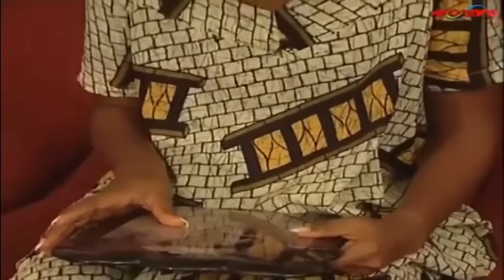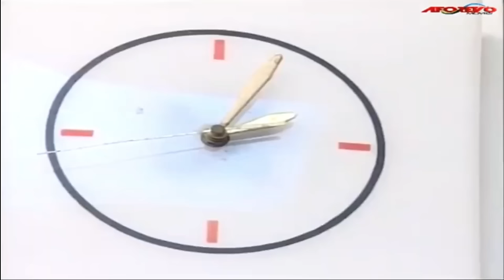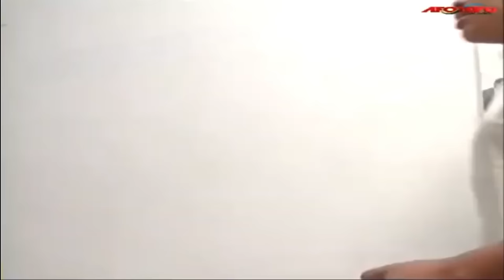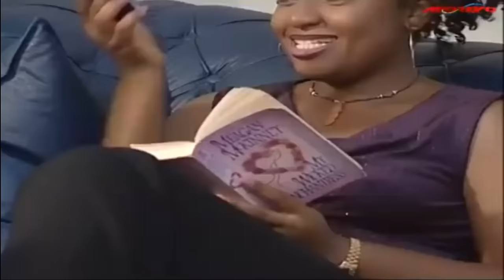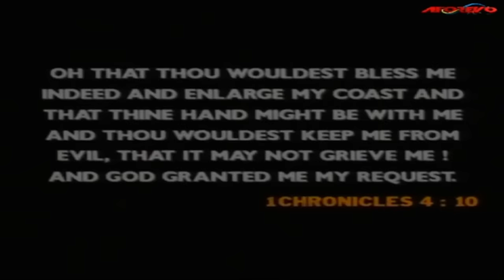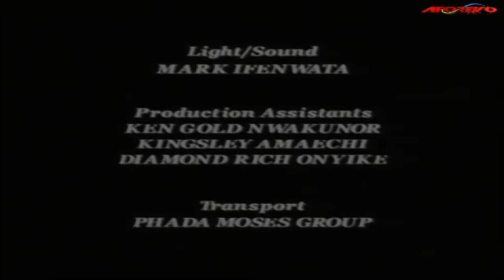God Will Show Up And Show Out In Your Life, Pray And Trust Him A TRUE LIFE STORY - A Nigerian Movie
After the death of their parents, Betty is diagnosed of renal disease and needed a new kidney. Her sister died after she donated her kidney to save Betty. Her best friend that was a rock in the time of her distress, burnt her badly. Find out what happened next.